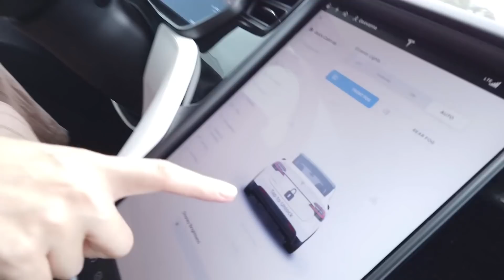Final Inspection Of Our NEW HOUSE!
BARBELL BRIGADE

BarbellBrigade.com

VISIT OUR GYM:
Barbell Brigade